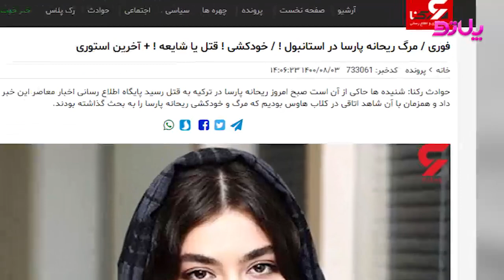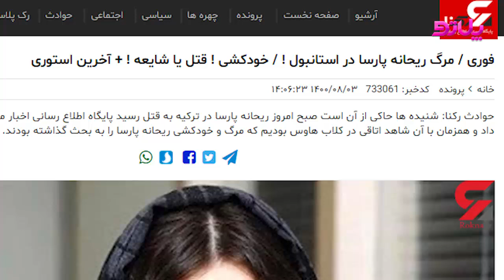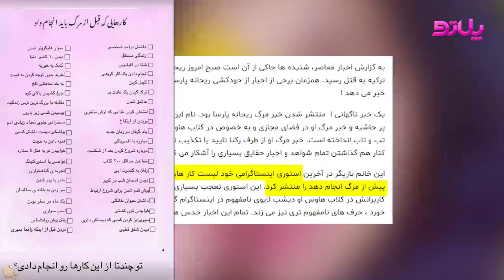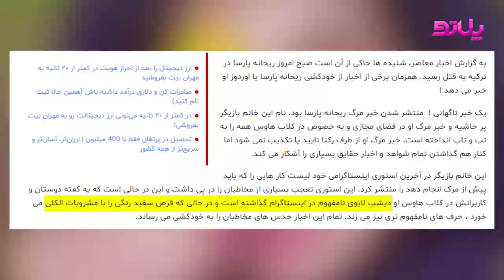جزییات فوت ریحانه پارسا فاش شد/آخرین لایو ریحانه پارسا که همه چی رو لو داد /ریحانه پارسا مرد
جزییات فوت ریحانه پارسا فاش شد/آخرین لایو ریحانه پارسا که همه چی رو لو داد
ریحانه پارسا مرد
ریحانه پارسا فوت کرد
فوت ریحانه پارسا